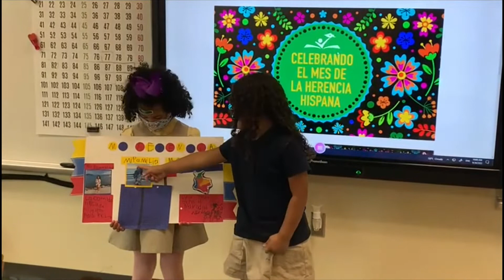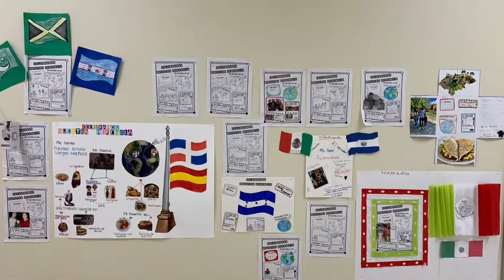Wolf TV 10/7/2022